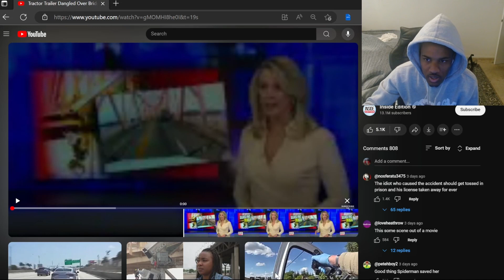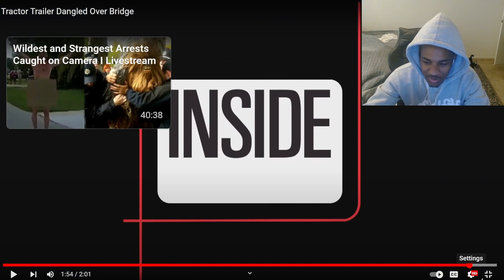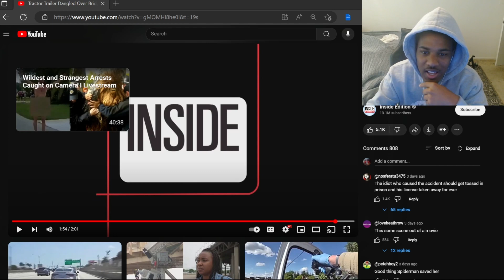SHE WAS DANGALING FROM THE BRIGE !!! (REACTION)